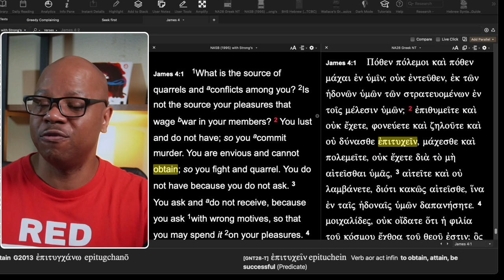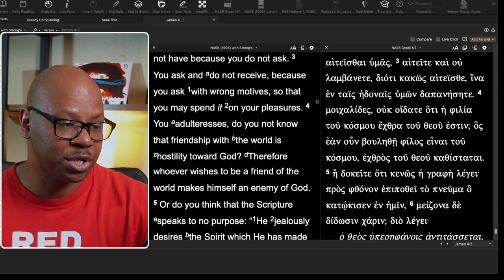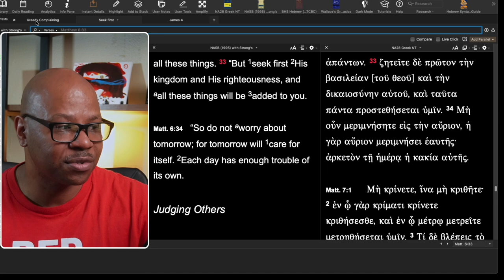Why don't I get what I ask for?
Am I asking God the wrong way?